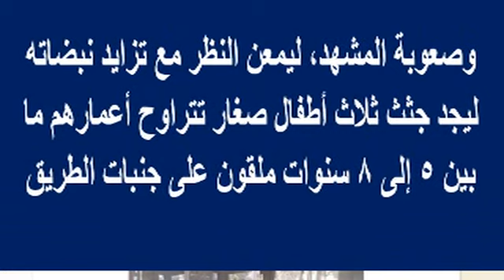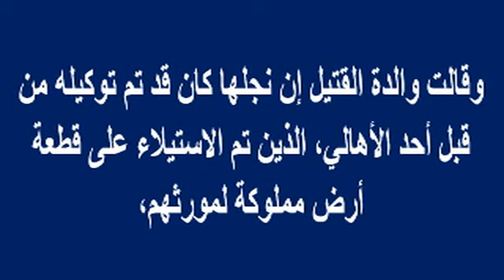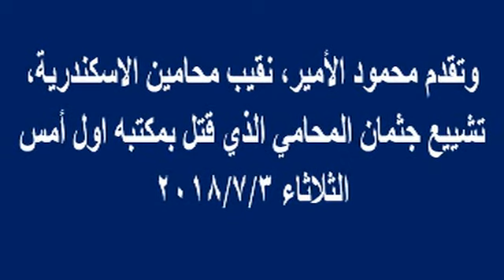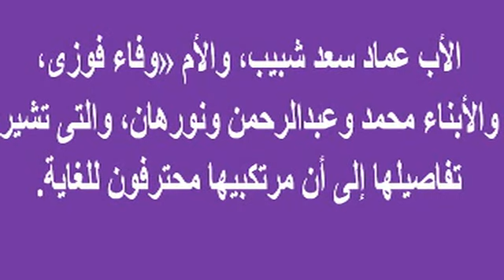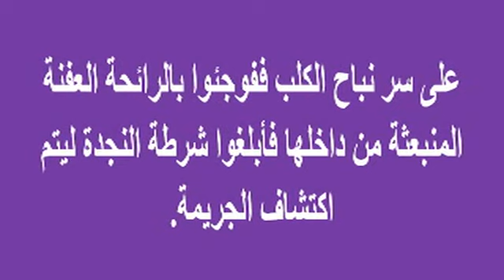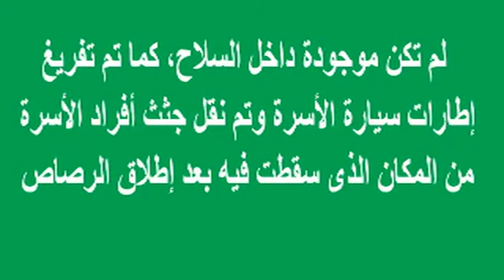أطفال المريوطية ..كيف عثروا عليهم وتقرير الطبيب الشر عى يكشف انهم ليسوا اشقاء وسبب اسمرارهم